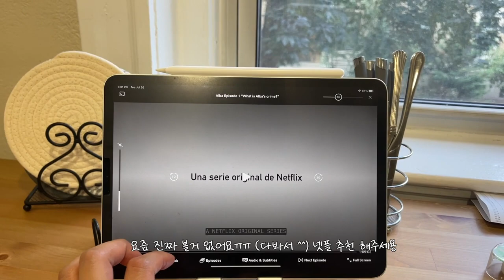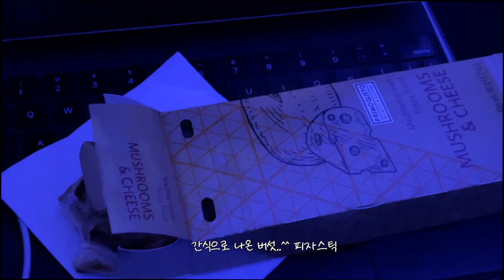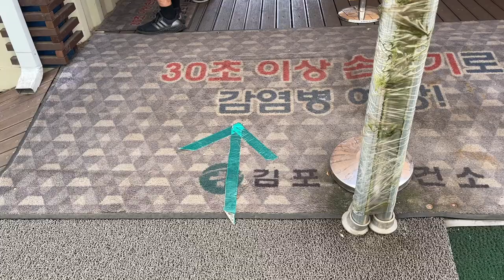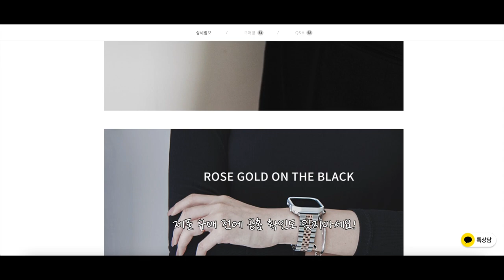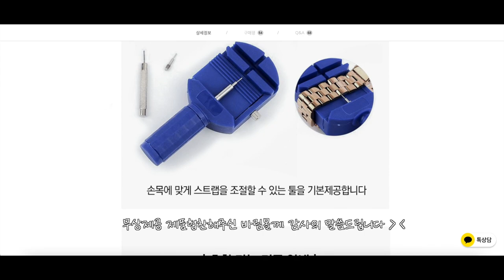한국에 왔어효 \ ^^ / 쪄죽겠는 날씨에 굳~~이 밖에 나돌아다니기🫠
하빙 애플워치 스트랩 쥬빌레 로렉스 메탈밴드 2